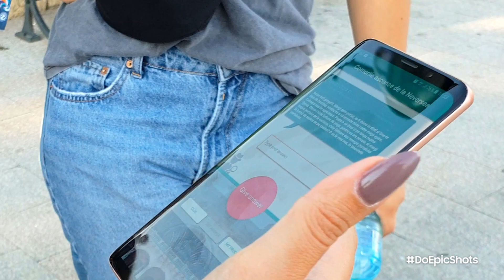Gașca Epică Samsung la Neversea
Cei 5 câștigători s-au distrat la Neversea Festival alături de Samsung Hotshots și Galaxy S9.
Intră pe și gașca ta poate fi Gașca Epică Samsung la Untold Festival!